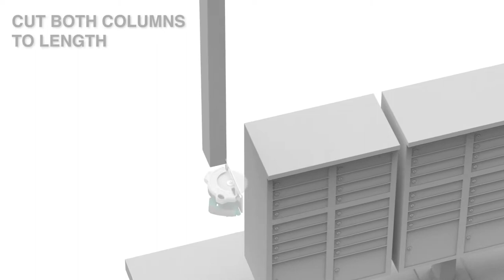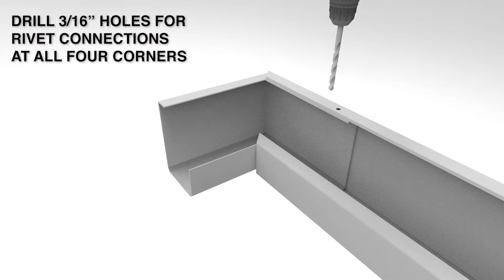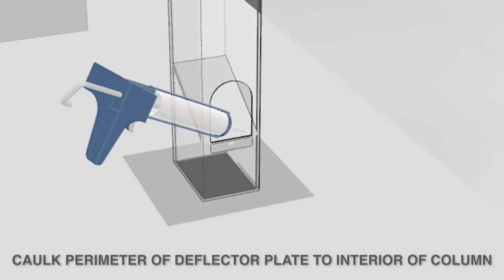Cluster Mailbox / Cluster Box Unit (CBU) Canopy Installation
Are you tired of getting wet while checking the mail at your residential or commercial cluster box unit? If so, Mitchell Metals has good news for you! With our cluster mailbox shelters, you can protect yourself and others from harsh weather conditions.

At Mitchell Metals we offer an array of choices for cluster mailbox canopies that all comply with the USPS Builders and Developers Guide. to learn more about our Cluster Box Unit Shelters and if wondering about the installation process, watch this video to learn more!